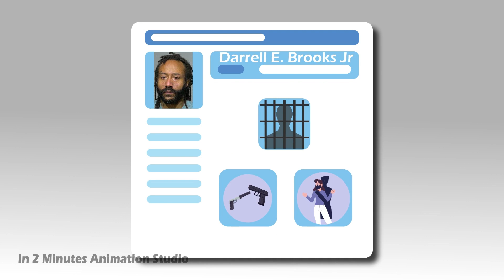Darrell Brooks Jr : How can you kill Dancing Milwaukee Grannies?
Ilse Koch the Nazi Lady Who Almost Got Away !